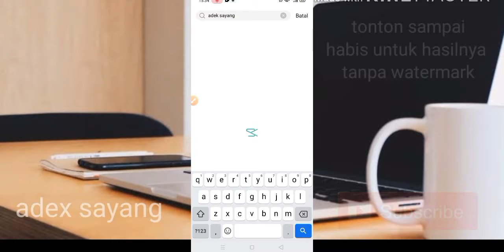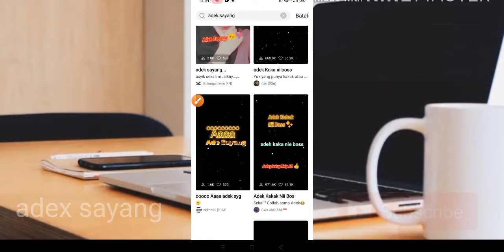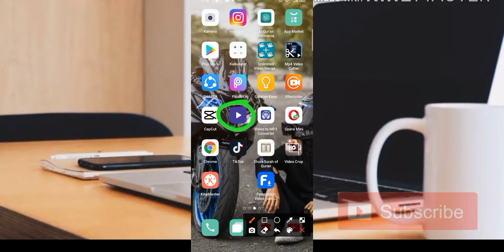CARA EDIT ADEK SAYANG VIRAL TIKTOK